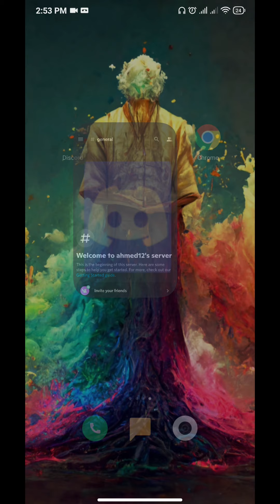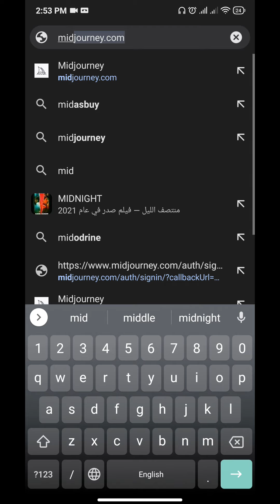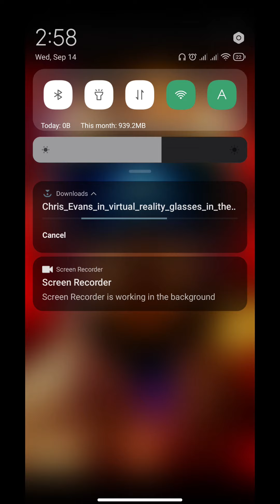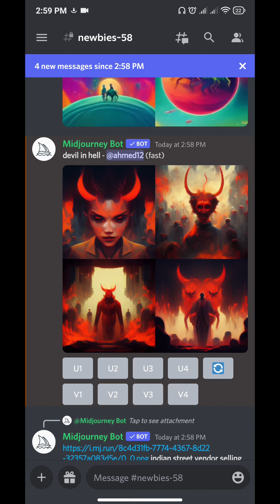طريقة الرسم عن طريق الذكاء الاصطناعي Ai art (MidJourney)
الرسم بالذكا الاصطناعي

مؤخرا إنتشرت مجموعة كبير جدا من الصور أو التصاميم الرقمية الجميلة وإحترافية على مختلف مواقع التواصل الإجتماعي، والجميع يتحدث على أن هذه الأعمال تمت عن طريق الذكاء الإصطناعي.
الذكاء الصناعي يرسم ماذا تفكر من خلال موقع ذكي للغاية من شركة عالمية للبرمجيات الرسومية التي تطور العديد من البرامج اعتماداً على الذكاء الصناعي لتسهيل حياة الناس، هذا الموقع سيرسم لك الرسمة أو اللوحة أو الصورة أفضل مما تتصورها من خيالك وبشكل شبه متطابق للذي كنت تفكر فيه، اتبع خطوات بسيطة وستجد اللوحة الساحرة أمامك بكل سهولة، ارسم بذكاء والتقط صورة وفق العلم المتطور والذكاء الصناعي.
عدد المشتركين حاليا : 634

00:00 المقدمه
00:37 ماذا نحتاج
01:52 كيف تطلب من البوت
03:16 طريقه خفظ الصور